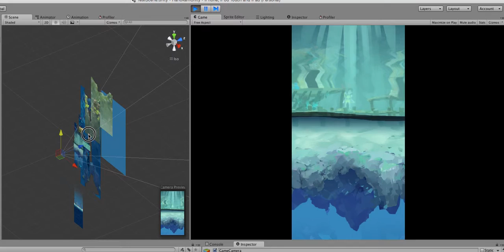Hanoka Mobile Devlog 9/7/2015